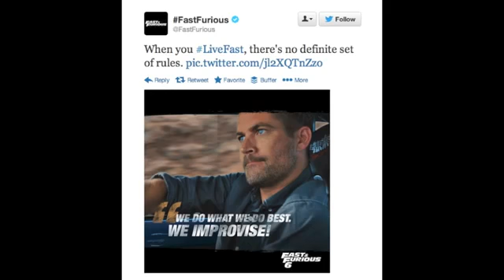R I P Paul Walker Dies Fast & Furious (Car Crash Death)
R.I.P You legend...